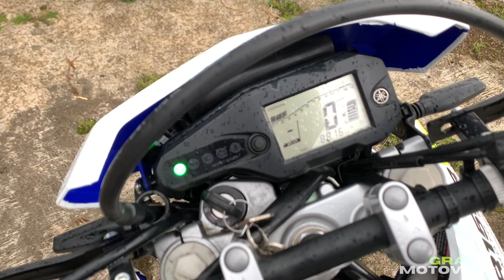REVIEW KNALPOT WR HARGA 1 JUTA PAS , SUARA MENGGELEGAR!! | RSS TIPE STANDAR PURESOUND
Knalpot murah Harga 1 juta Pas nih , RSS Exhaust by Reyracing Speed Shop punyanya Rey Ratukore ( Pembalap Motor Indonesia asal NTT )